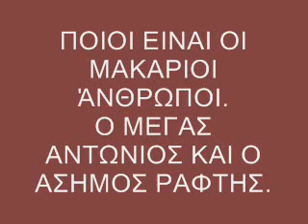Ο Μέγας Αντώνιος και ο άσημος ράφτης | π. Εφραίμ, Δικαίος Σκήτης Αγ. Ανδρέου